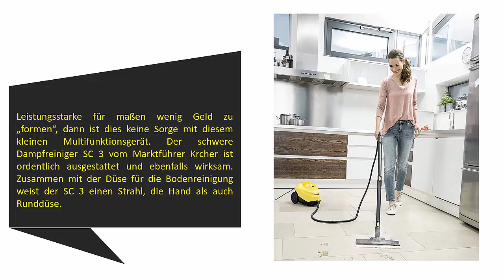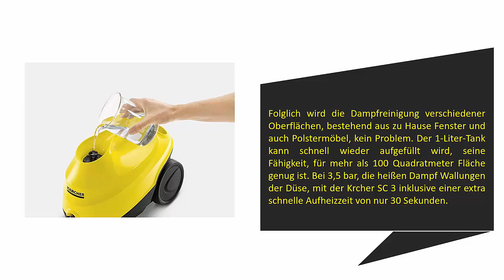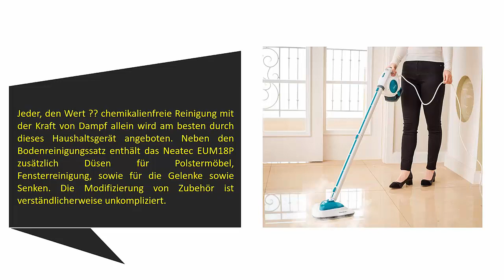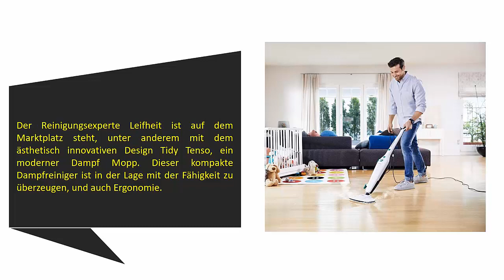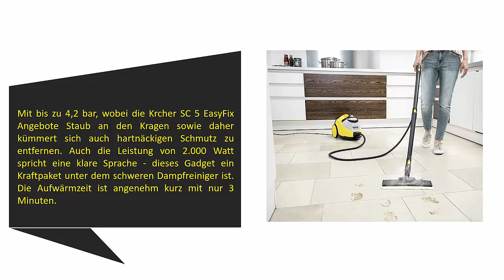Die Besten Dampfreiniger Test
Hier ist die Liste von 5 Besten Dampfreiniger .

01. Kärcher Dampfreiniger SC 5 EasyFix

02. Leifheit Dampfreiniger CleanTenso

03. Neatec EUM18B Dampfreiniger

04. Vileda Steam Dampfreiniger

05. Kärcher Dampfreiniger SC 3 EasyFix